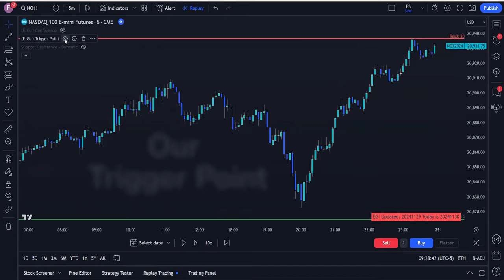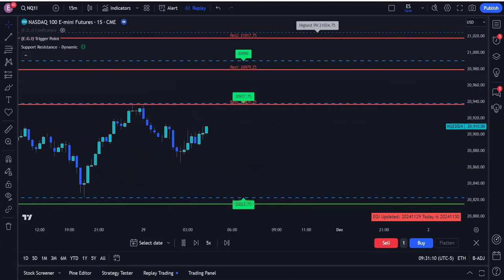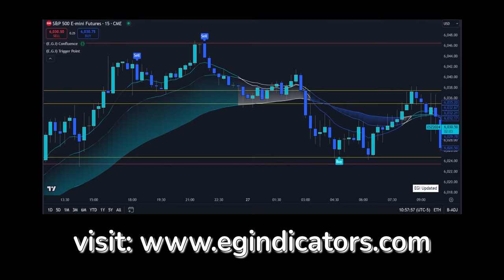Be Careful Of Repainting Key Levels!